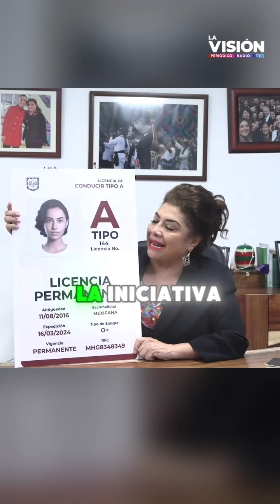¡Ciudad clave! Vicepresidenta Kamala Harris regresará a Atlanta esta semana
🟣             Clara Brugada anuncia licencias permanentes en CDMX

🟣             Perú: evalúan pedido para declarar fuera de la ley a partido ANTAURO

🟣             Georgia: Kamala Harris regresará a Atlanta esta semana

🟣             Director de ‘Yo, robot’ acusa a Elon Musk de plagio

🟣             Socorristas son amenazados tras ‘Helene’

Disfruta nuestra gran variedad de  programas en nuestra señal  de radio en streaming

 / lavisionatl

 / lavisionatl

 / lavisionatl